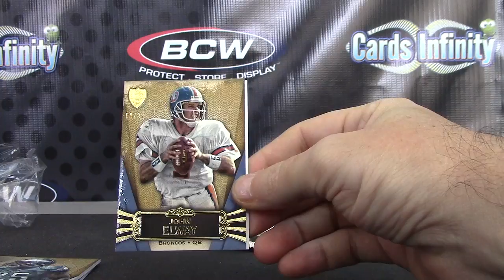Ryan's 2012 Supreme Football Box Break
Thanks again Ryan, Chris J.